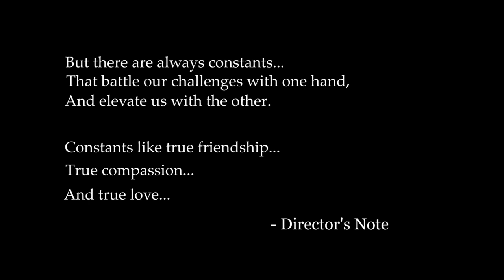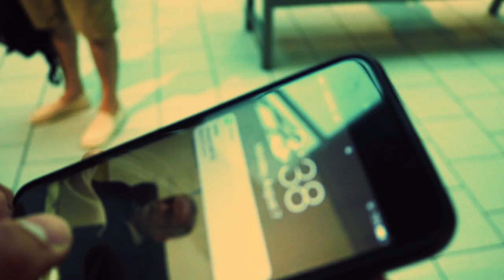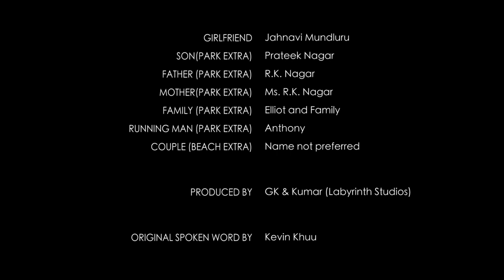Hourglass : A Short Film By Kesava Kumar II Dhruv Patel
"A new life, a new hourglass. "

Labyrinth Studios Presents, it's very first short film, "Hourglass"

Directed By : Kesava Kumar
Starring : Dhruv Patel, Anthony, Anirudh Kumar, Vasudev Patel,  Elliot and Family, Jahnavi Mundluru, Prateek Nagar, R.K. Nagar, Ms. R.K. Nahar, and Jayashri Venkataraman

Art Direction : Teddy Fu

Original Spoken Word By : Kevin Khuu

Screenplay By : Kesava Kumar

Editing By : Kesava Kumar